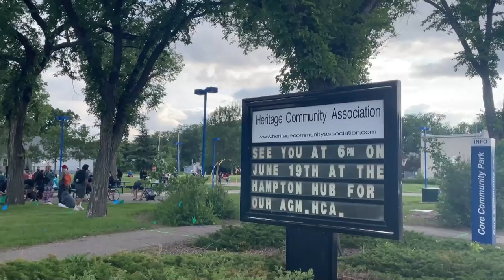Homlessness is now at the front door of Regina city hall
A coalition of businesses and organizations dedicated to ending homelessness are trying to step up and help those in need. It comes about a year after a push to end homelessness in Regina failed. A protest brought the fight to the ground of city hall.